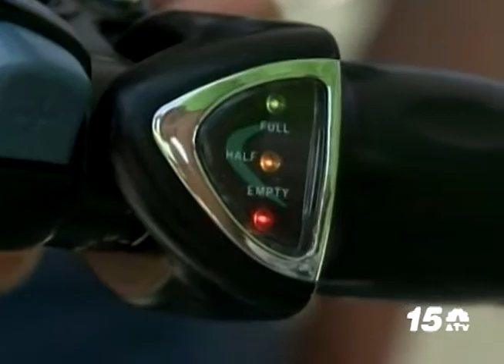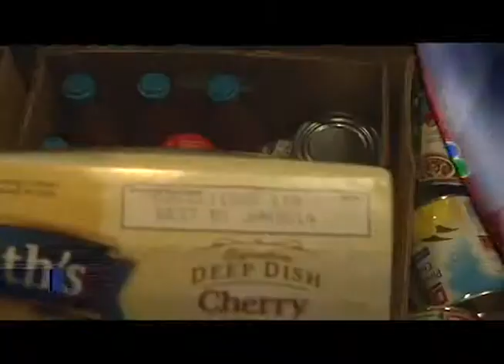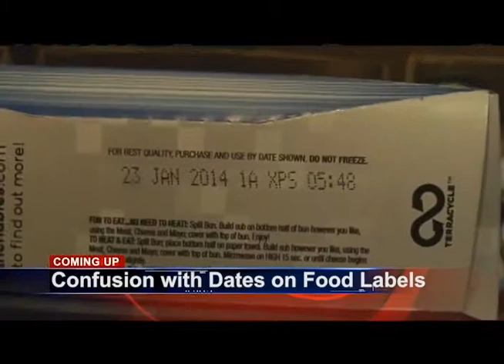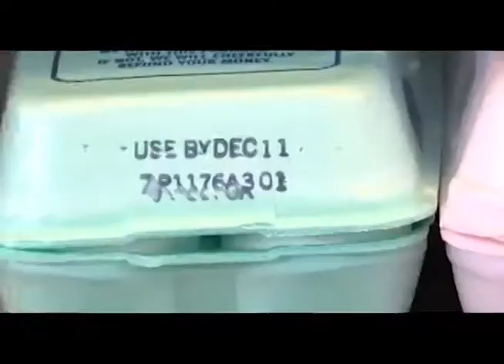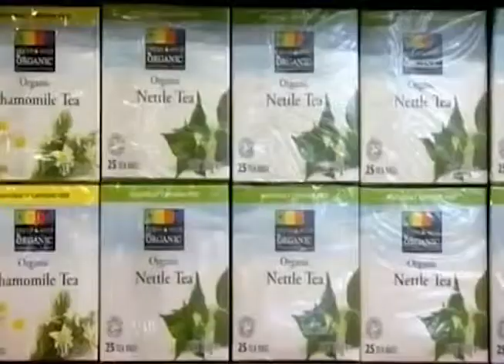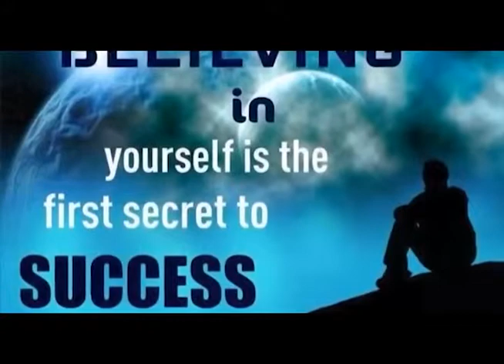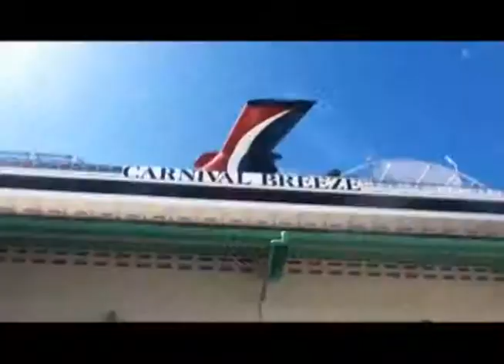15on15 with Yentl Lieuw 12 February 2015